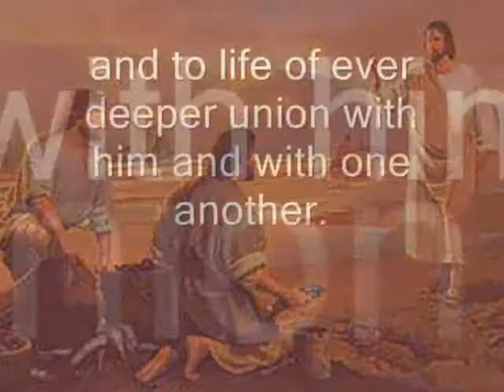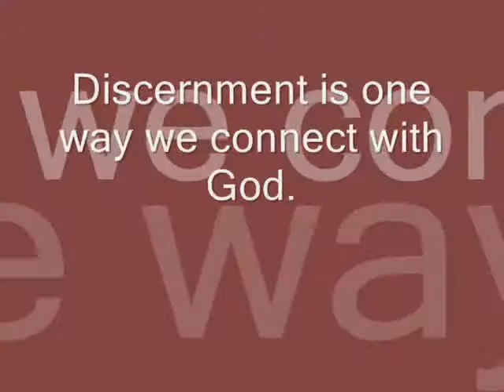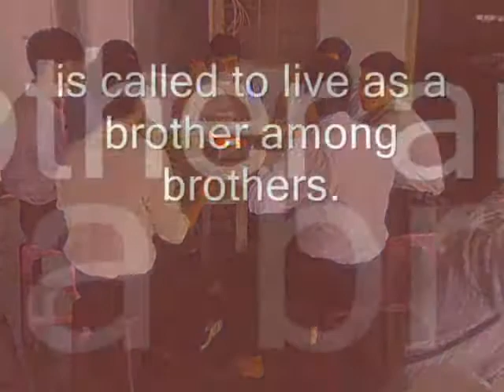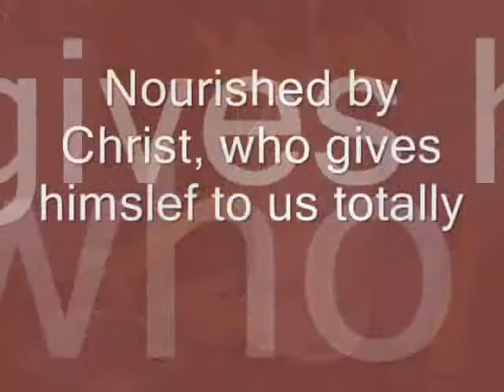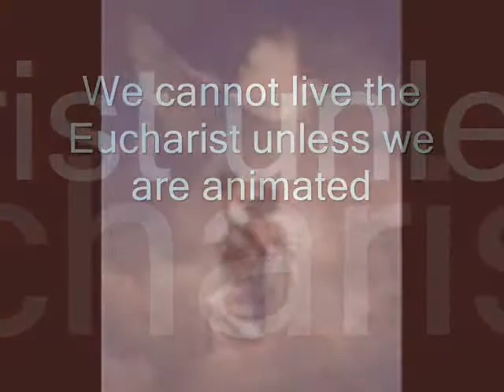Congregation of the Blessed Sacrament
The life of the Congregation